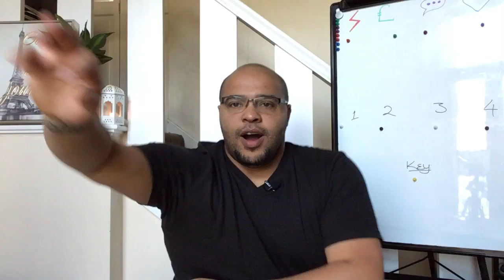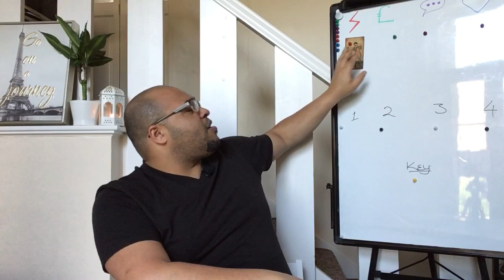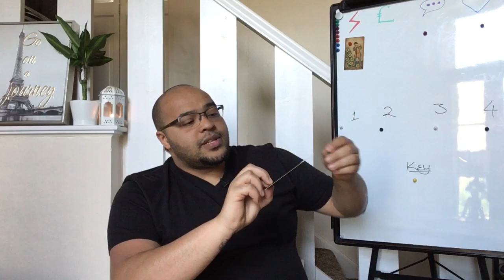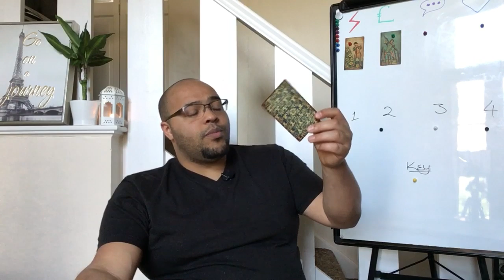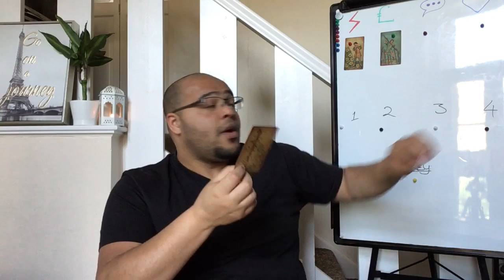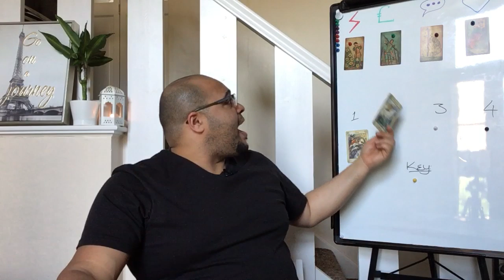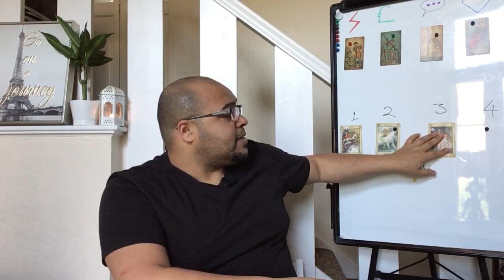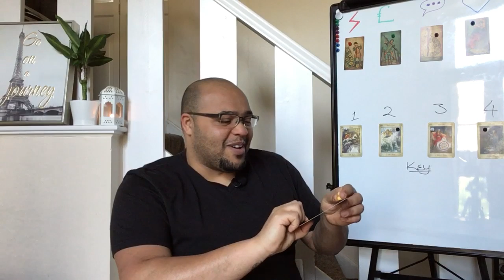CAPRICORN MAY 2020 TAROT - "USING YOUR DURABILITY!"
The Leo Monthly Tarot Reading is an insight into what the month ahead is like in its energy, outlook and general trends and themes. This will focus on Your Actions, Money & Materials, communications and your love life!